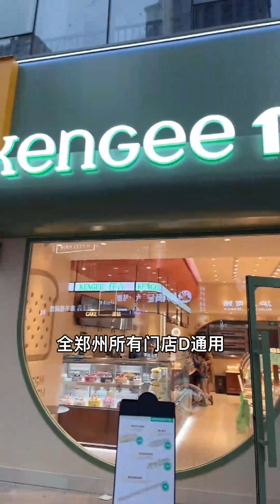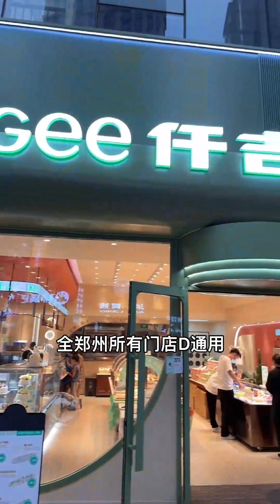Thiên đoạn duyên âm DIGISAY LQTpro Lunarnetwork b66d6